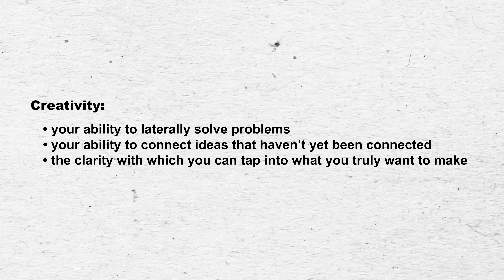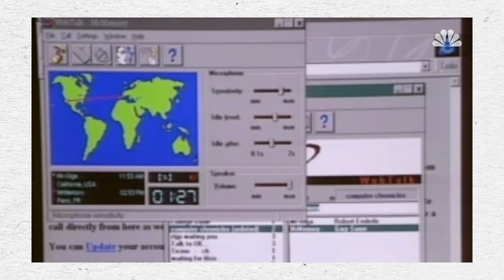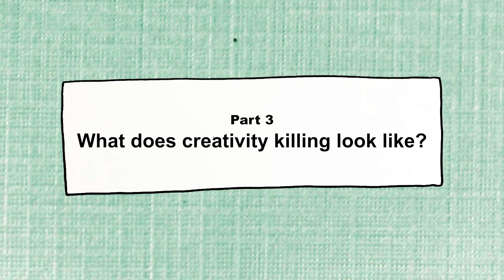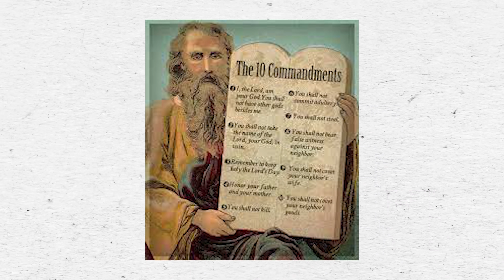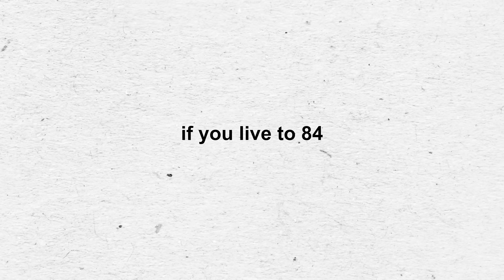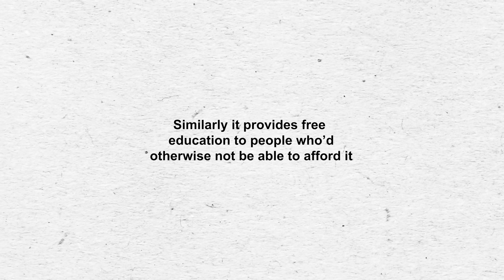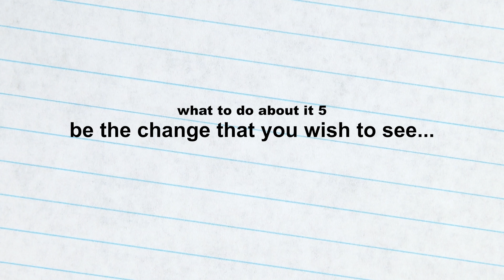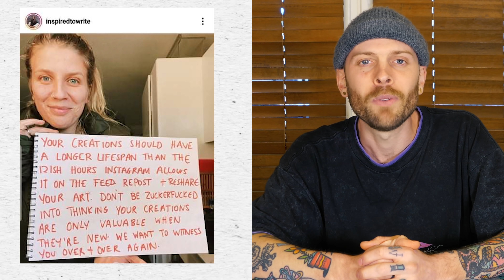How the internet kills your creativity (and what to do about it)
10 ways social media and the internet are hurting your creativity and what to do about it.